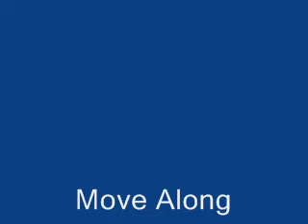Move along Rockband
me and freinds play move along on rockband